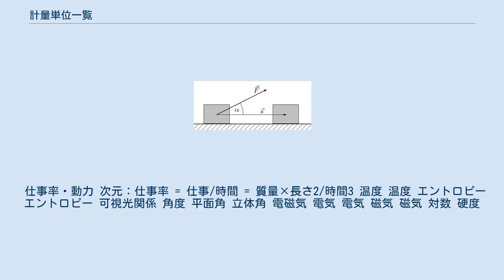計量単位一覧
計量単位一覧（けいりょうたんいいちらん）では、計量単位（物理学で使われる物理量や化学の単位）を一覧する。
直接物理や化学の量とは対応しないが現象や性質の程度を表す量は「尺度・指標」の項に分類するとされる。
 現実には、分野や地方によって、同じ物理量に対応する異なる単位が使われているが、混乱を避けるため単位を統一的に扱う様式を単位系という。
 同じ次元の単位同士は一定の換算式を用いて相互変換できる。
 長さ 次元：長さ 長さは空間の次元の基本要素である。
国際単位系ではメートルを用いる。
 面積 次元：面積 = 長さ2(2次元) 体積 次元：体積 = 長さ3(3次元) 次元：時間 時間は基本要素となる次元である。
 次元：速さ = 長さ/時間 次元：加速度 = 長さ/時間2 ただし、重力加速度は地球上の地点によって微妙に異なる。
(0.066 m/s2 程度) 次元：躍度 = 長さ/時間3 加速度を時間で微分したもの、即ち距離を時間で3階微分したものである。
 生物の運動は躍度最小モデルに近似できる。
 次元：質量（= エネルギー/速度2） ニュートン力学では、質量は基本要素となる次元である。
 相対性理論では、エネルギーを基本要素として質量を分解してもよい。
 次元：密度 = 質量/体積 面密度 線密度 次元：力 = 質量×加速度 = 質量×長さ/時間2 次元：トルク = 力×長さ = 質量×長さ2/時間2 次元はエネルギーと同じ。
 次元：圧力 = 力/面積 = 力/長さ2 次元: 粘度 = 応力/速度勾配 = (力/面積)/(長さ/時間/長さ) = 圧力×時間 周波数・回転数 周波数（振動数）・回転速度（回転数） 対数 周期 エネルギー・仕事・熱量 次元：エネルギー = 力×長さ = 質量×長さ2/時間2 次元はトルクと同じ。
 仕事率・動力 次元：仕事率 = 仕事/時間 = 質量×長さ2/時間3 温度 温度 エントロピー エントロピー 可視光関係 角度 平面角 立体角 電磁気 電気 電気 磁気 磁気 対数 硬度